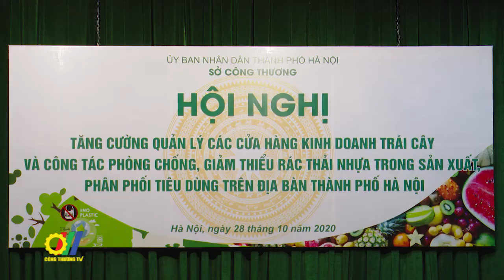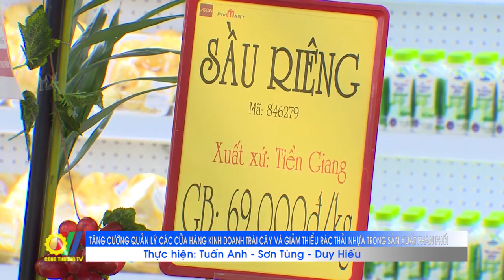Tăng cường quản lý các cửa hàng KD trái cây và giảm thiểu rác thải nhựa trong sản xuất phân phối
Sau 2 năm triển khai thực hiện Đề án “Thí điểm quản lý các cửa hàng kinh doanh trái cây trên địa bàn các quận nội thành Hà Nội”, đã đạt được nhiều kết quả đáng ghi nhận. 100% cửa hàng kinh doanh trái cây đã được cấp đăng ký kinh doanh, giấy chứng nhận cơ sở đủ điều kiện an toàn thực phẩm, hoặc cam kết bảo đảm an toàn thực phẩm, biển nhận diện; 95% cửa hàng có trang thiết bị giám sát chất lượng, có trang thiết bị vận chuyển; 80% cửa hàng có tem truy xuất nguồn gốc…